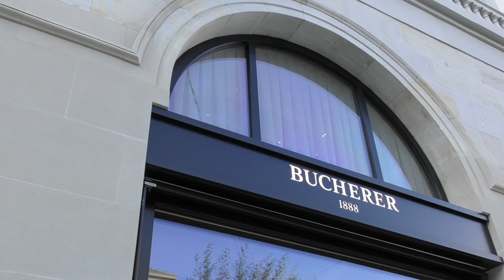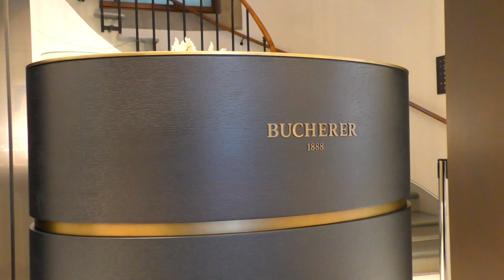1.888 Million The WORLD'S Most Expensive Motorcycle - 1of 1 Harley Davidson & Bucherer Blue Edition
The 1 of 1 & world's most expensive Harley Davidson Bucherer Blue Edition for 1.888 million Chf.

It has been built in Switzerland in cooperation with the company Bündnerbiker.
It took 1 year to produce and more than 2'500 working hours

The entire motorcycle is silver plated